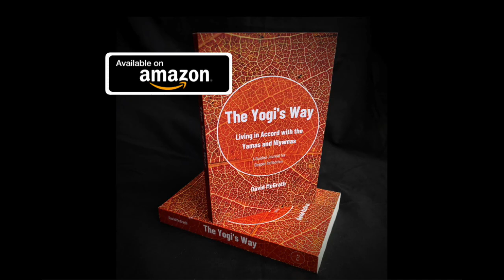The Yogi's Way - Living in Accord with the Yamas and Niyamas - Online Book Launch Event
This video is a recording of the official launch of The Yogi's Way - Living in Accord with the Yamas and Niyamas. The author, David McGrath addresses ideas, comments and questions shared by those present. David talks about yoga, explaining how the yamas and niyamas serve as a framework for deeper reflection. David also discusses his latest book, reading selected texts, and sharing some reflections.